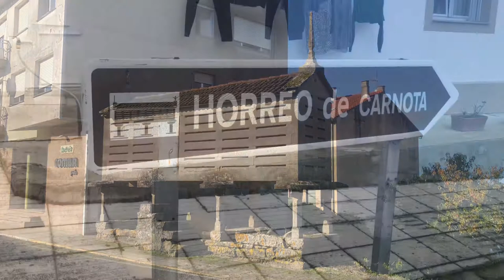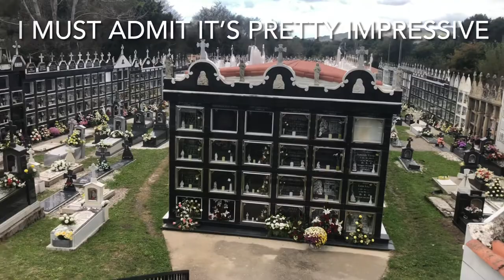The Bakerbus - Week 3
After finishing climbing in the Picos de Europa mountains we headed back to the beach, but the weather was a bit against us, so to escape the rain, we moved 4hrs south to Cantabria.  We are now in southern Galicia, just one stop from Portugal, and as there has been no wind or waves, we’ve been doing a bit of sight-seeing – Rio Deva, 12th Century Church, Horreo De Cantona and La Lanza!!!

Interestingly, we have been away for over 3 weeks and have only just reaccustomed ourselves to motorhome life.  As we have done this all before, we thought we would adjust to this small space much quicker, but it turns out that with each trip it still takes time to settle down. Emotions have been high, driven mostly by COVID confinement and persist rain, but this week we seem to be much more on track and are all looking forward to the future.